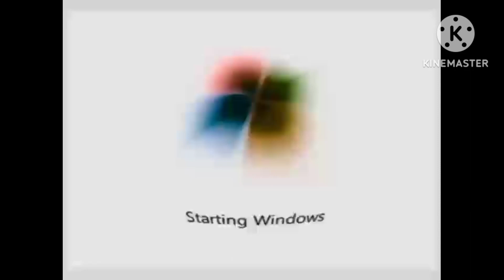Microsoft Windows 7 Startup Sound in G Major 1009